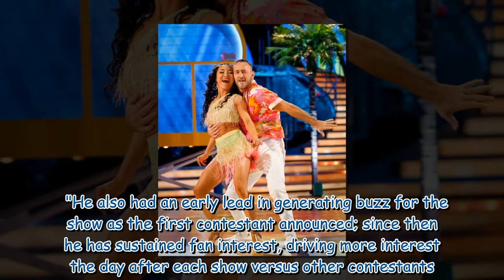Will Mellor will win Strictly Come Dancing as new data emerges